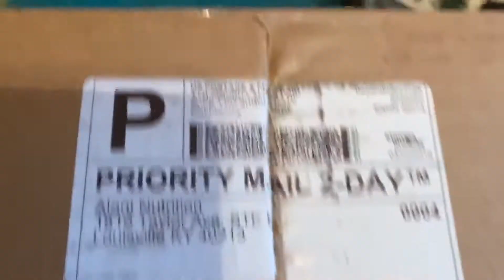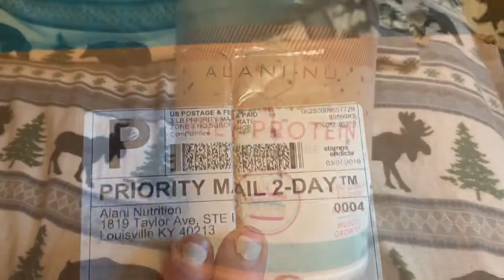Alani Nu confetti cake Protein || Ran my first Mud Runner 🏃‍♀️ || Episode 6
Hey my lovies.
Sorry for the late post, been super busy. Did a 5k on Saturday 3.9.19 and accidentally deleted EVERYTHING. But hey that’s okay. Will be doing a rugged maniac August 17th so I will definitely be training for that one.

Also got my Alani Nu confetti cake protein and I gotta say it’s pretty lit 🔥 definitely definitely a must babes. Hope you guys enjoyed and I’ll see you in the next Vlog. Xoxo